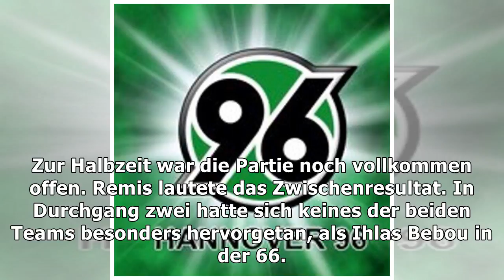Hannover 96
Stand: 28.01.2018 | Lesedauer: 2 Minuten Hannover 96 - VfL Wolfsburg: VfL bannt den Sieglos-Fluch - ...